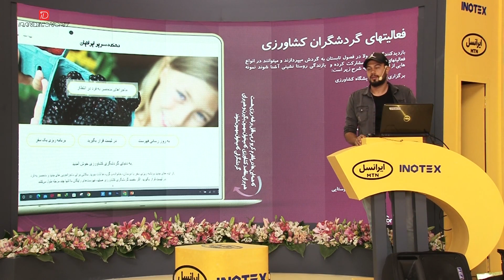معرکه‌ای که دهکده سریر ایرانیان گرفت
امیرحسین کرمی: استارتاپ کربوتریپ زیر مجموعه‌ شرکت دهکده سریر ایرانیان است که در حوزه‌ خدمات‌ گردشگری و توریسم به صورت غیرمتمرکز فعالیت دارد. محصول این استارتاپ پلتفرمی است که در یک سمت آن کشاورزان و در سمت دیگر گردشگران و توریست‌ها قرار دارند. این استارتاپ با توانمند کردن کشاورزان باعث می‌شود بتوانند درامد مکمل از مناظر زیبای مزارع و همینطور مراحل فرایند کشاورزی به دست آورند.
گردشگران علاقمند به مناظر و کشاورزی نیز خواهند توانست از نزدیک با مراحل کشت تعامل داشته و به طور محسوس‌تری این صنعت جذاب را درک نمایند.

Amir Hossein Karami: Kerbotrip startup is a subsidiary of Dehkede Sarir Iranian company, which operates in the field of tourism services in a decentralized manner. The product of this startup is a platform that has farmers on one side and tourists on the other side. By empowering farmers, this startup enables them to earn additional income from the beautiful landscapes of the fields and also the stages of the agricultural process.

Tourists interested in landscapes and agriculture will also be able to closely interact with the cultivation stages and understand this attractive industry more noticeably.